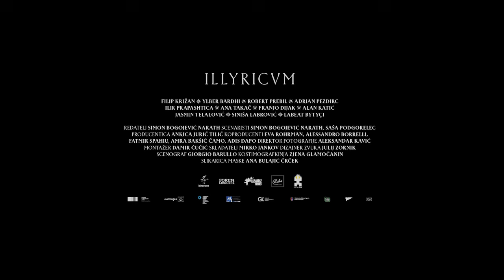Illyricvm | Trailer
37. godina prije naše ere. Liburnskog pastira Volsusa sa sobom povede rimska jedinica čiji se naoko jednostavan zadatak skupljanja poreza pretvori u neočekivan sukob s naizgled pokorenim ilirskim plemenima. Očima ovog, za Rimljane primitivnog barbara, pratimo arhaičan i brutalan svijet koji bi u konačnici mogao biti sličniji našem današnjem svijetu nego što bismo to voljeli priznati.

Redatelj Simon Bogojević Narath iza sebe ima nekoliko nagrađivanih kratkometražnih animiranih filmova, a Illyricvm je njegov redateljski igrani prvijenac, ali i prvi dugometražni igrani film o Ilirima općenito.

Glavnu ulogu u filmu nosi Filip Križan, a ostale zapažene uloge ostvarili su Labeat Bytyçi, Ylber Bardhi, Robert Prebil, Franjo Dijak, Adrian Pezdirc, Edi Čelić, Alan Katić, Elvis Bošnjak, Ana Takač, Ilir Prapashtica, Jasmin Telalović i Siniša Labrović.

Illyricvm će svjetsku premijeru imati na 69. Pulskom filmskom festivalu (16.-24. srpnja).

Produkcija: Kinorama, Ankica Jurić Tilić

Koprodukcija: Forum Ljubljana (SI), La Sarraz Pictures (IT), Buka Production (XK), SCCA/Pro.ba (BA)